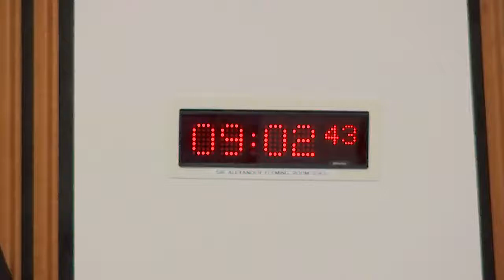Health, Social Care and Sport Committee - 2 November 2021